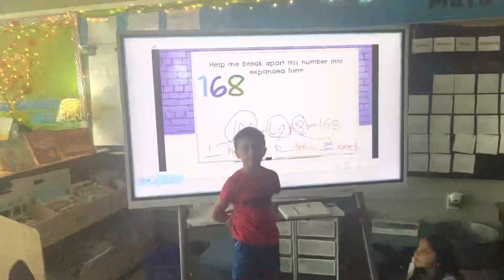Tens and ones